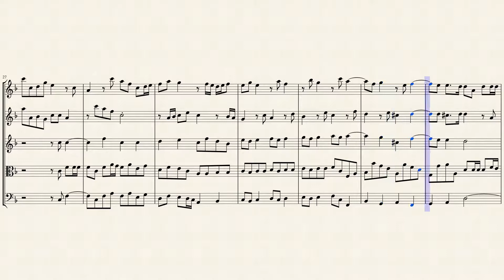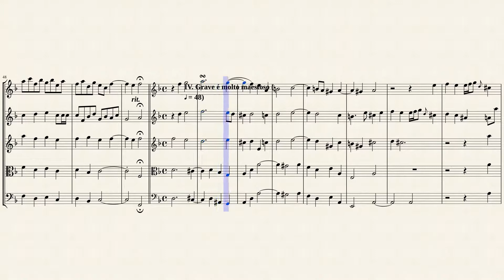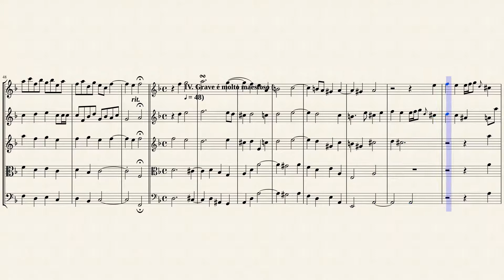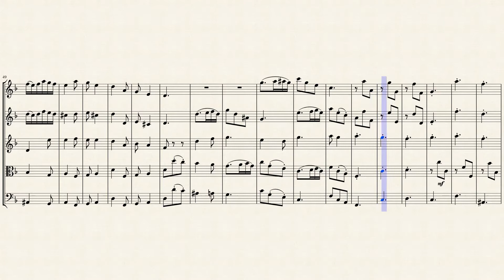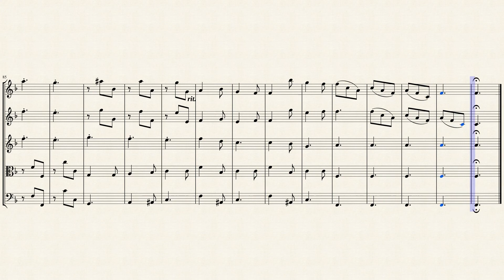The Golden Sonata (Z. 810 No. 9) for String Quintet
Henry Purcell (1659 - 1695), was an English composer. Although incorporating Italian and French stylistic elements into his compositions, Purcell's legacy was a uniquely English form of Baroque music. He is generally considered to be one of the greatest English composers; no other native-born English composer approached his fame until Edward Elgar.

The first movement of the Sonata in 4 parts for two Violins, Bass Viol & Continuo No. 9 ("The Golden Sonata") in F major (Z. 810) features constant interplay between the treble and bass voices. It is followed by an Adagio full of plangency, sighings, and chromaticism. The F major Allegro that follows is very fugal. Its theme is that of a trumpet fanfare in character. Sometimes he pairs the upper two voices together, and at times they dialogue in a rather joyous contrapuntal texture. The Grave again is in minor, very slow, and very somber. The final Allegro brings us back to the dance. Its in triple time and filled with running sixteenth note passages and rhythmic interplay.

One of the most important influences on the composition of music in the late 1600's was the rise of the public concert. After the Restoration John Banister began renting halls and inviting the public, for the price of one shilling, to hear their favorite performers. It was an informal gathering of people who liked chamber music. The audience could call out the tune or piece that they wished to hear, and the performer would try to oblige them. It was this type of public concert that was in vogue when Purcell was a young man, and it was at these that he heard the works of contemporary composers and was exposed to contemporary forms.

The rise of the public concert as a viable commercial enterprise ensured the rise of popular forms of music such as the trio sonata. Purcell knew the works of such composers as Vitali, Carissimi, and Monteverdi, and it was after the style of the Bologna school of instrumental music of Vitali and Cazzati that he patterned his own trio sonatas. He called them the "fam'd Italian masters" in his introduction which stated that he wished to further their music.

Cazzati was essentially a conservative composer with an intense interest in counterpoint. Vitali liked to experiment within a contrapuntal framework. His chamber sonatas were a group a dance movements. His church sonatas, the type Purcell was emulating, had four or five movements alternating between fast and slow tempi. Vitali was a fine violinist, and his themes are idiomatic for that instrument. His fugal or contrapuntal texture is supported by his harmonic motion; a system of chordal relations was beginning to be utilized and regularized by the Bologna school. This was the beginning of the high baroque.

Purcell's trio sonatas were published in a set of four books by his widow Francis posthumously. The ten treated here belong to the latest set of trio sonatas. They are in the style of the "fam'd Italian masters" in many respects. They are harmonically full of direction, and show a command of the new tonal system. Many of the melodies are Italianate and expansive; the string writing is full and lush. They are beautiful works. Much of the harmony is still typically Purcellian and English in its treatment of dissonances, its contrapuntal writing, and its attachment to modality. But the flavor of Vitali's and Cazzati's writing comes through quite strongly as well.

At this time the trio sonatas were accompanied by harpsichord, the cello and harpsichord creating a duo, and the two violins were treated somewhat as equal voices. But there was a growing tension between a style that wrote for the two violins together in a first and second violin style in the manner of the classical string quartet, and the treatment as them as two independent polyphonic lines that could work separately or as one. Purcell tends to be of the latter group, but here and there in these pieces one finds him breaking away to a more Italianate lyrical style and giving the violins a quite "modern" treatment.

Although this piece was originally written for Violins (2), Bass Viol & Continuo, I arranged it for String Quintet (3 Violins, Viola & Cello).